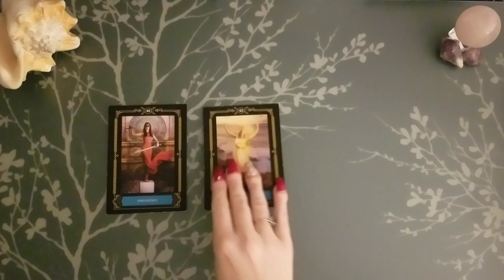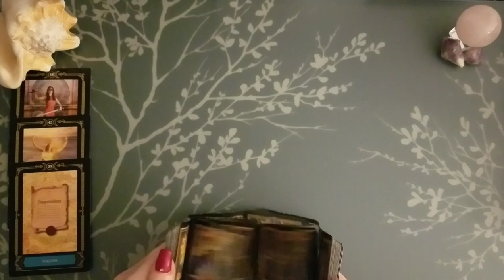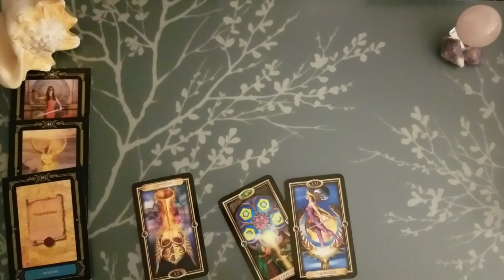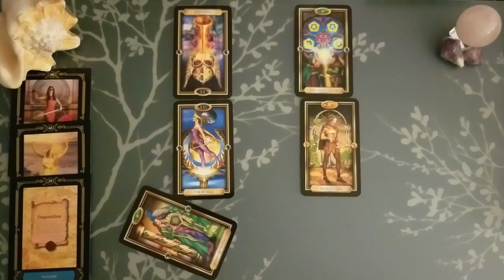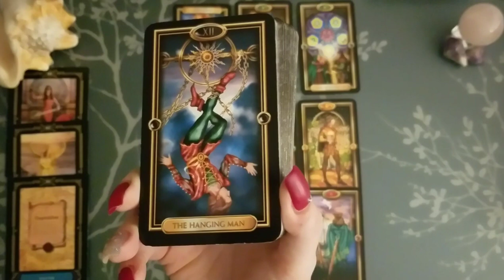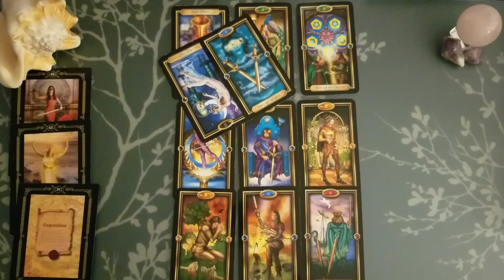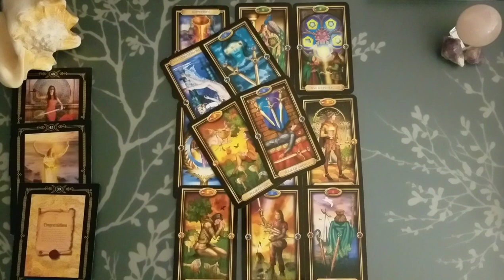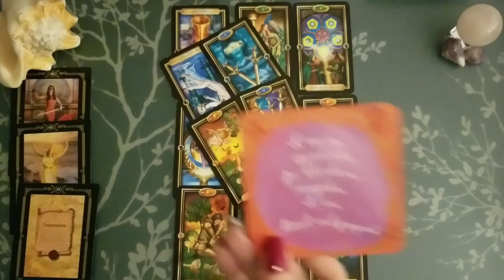♓ Pisces broken 💔 tarot| We need a resolution | Feb